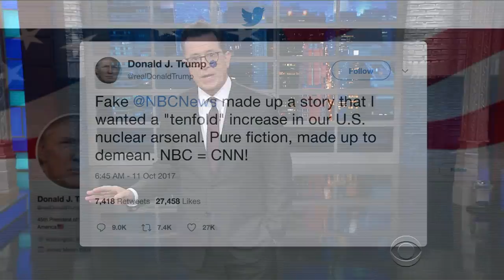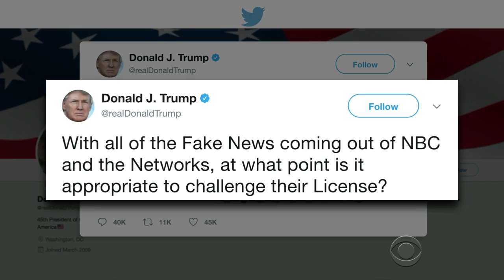Trump Doesn't Agree With 'We The People'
Stephen has a suggestion for the president who complained that 'the press is able to write whatever they want to write.' It's a quick read written by the Founding Fathers.